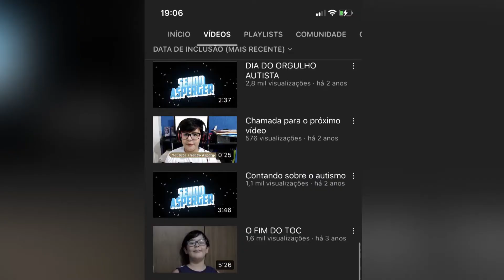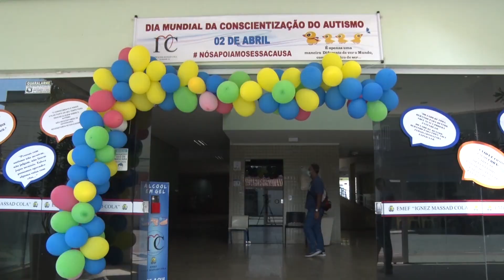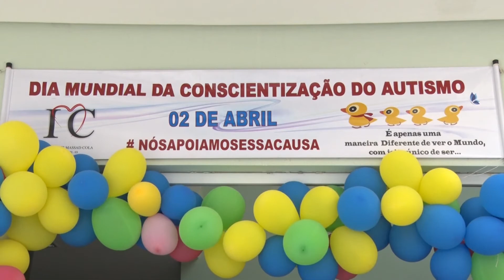02/04/2022 - DIA 02 DE ABRIL É O DIA MUNDIAL DA CONSCIENTIZAÇÃO DO AUTISMO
Dia 02 de janeiro é o dia mundial de conscientização sobre o autismo. E a nossa equipe de reportagem foi até uma das escolas do município ver de perto como é a inserção desses alunos na escola.